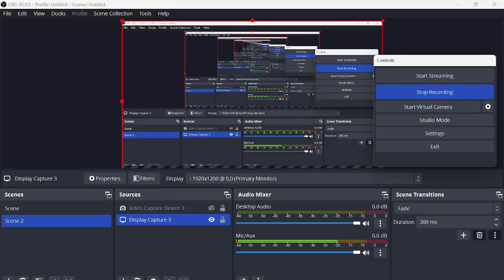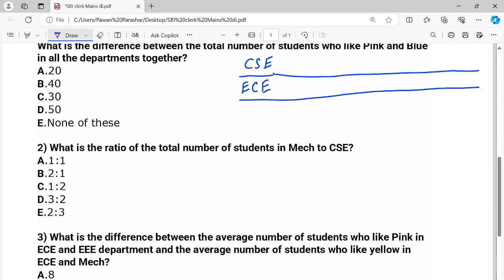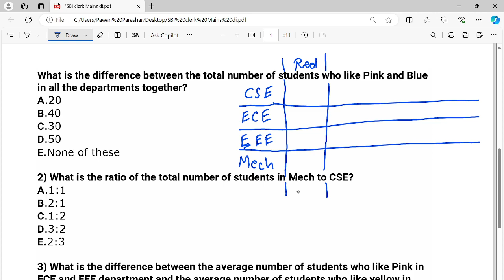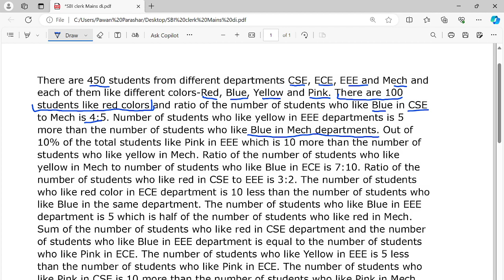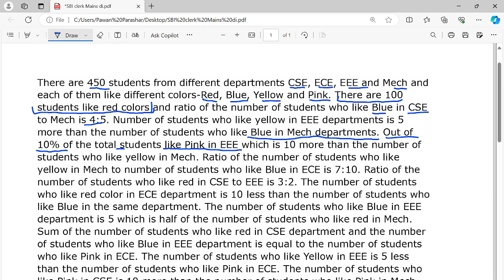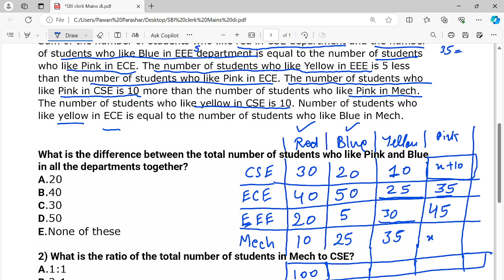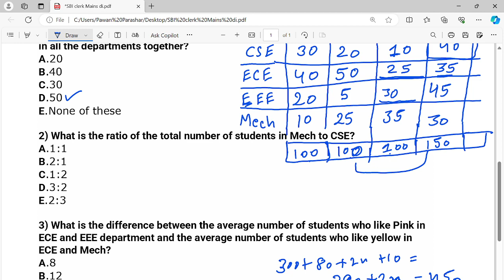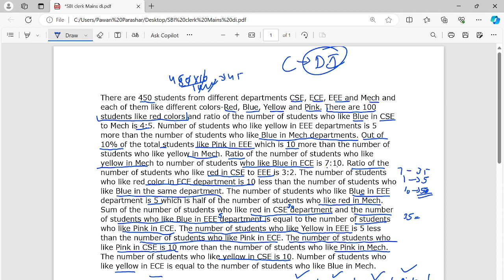BANK CLERK MAINS DI // SBI MAINS // MAINS MATHS // SBI IBPS RRB NTPC EPFO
CHANNEL NAME @sscbankclasses6684

SBI EXAMS  2024
TYARI ABHI SE 2024 LETS DO IT.